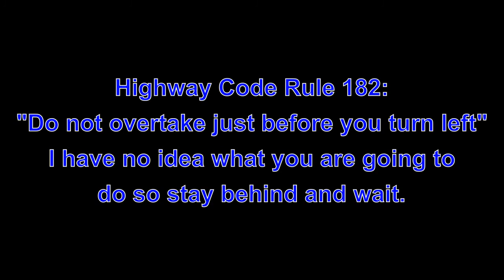MM06KNX & LD06GLV - Please Do Not Overtake Me When You Are Turning Left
I've no idea whether either of these would have left-hooked my or not, but that isn't the point. Their actions cause worry for a cyclist, and cause us to slow down. They would make the turn sooner if they just waited and let us maintain our speed.